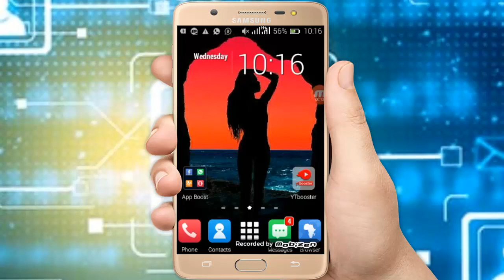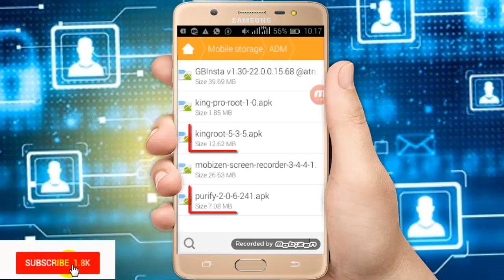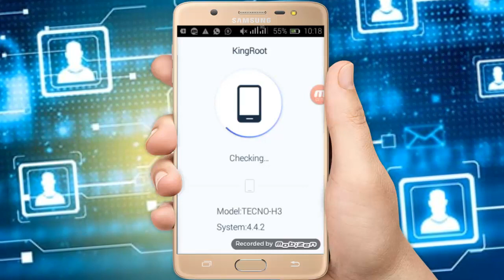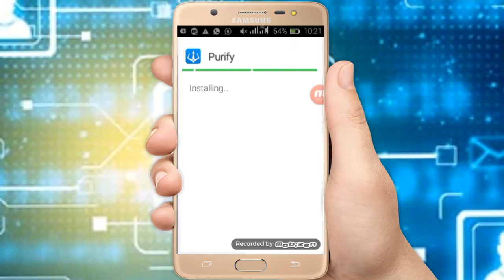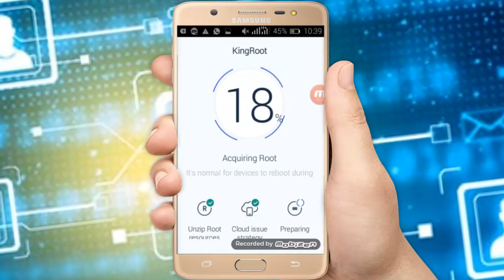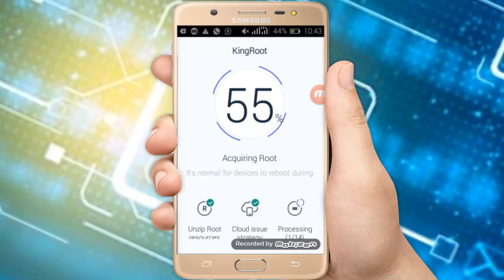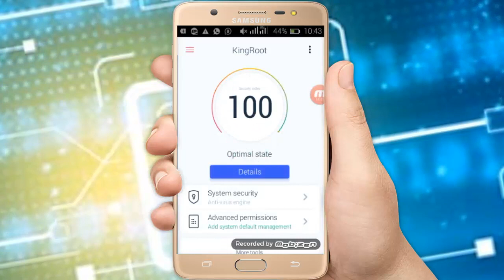Jinsi ya kuondoa Tatizo la Simu Zilizokataa Ku root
Tecno W5,W4, Itel na baadhi ya samsung zimekuwa zikikataa ku root
lakini katika video hhii nimeelekeza njia ambayo unahitaji kuitumia ili uweze kufanikisha kuroot simu yako.
    FAIDA YA KU-ROOT SIMU YAKO
-Nnikuongeaza ufanisi na uwezo wa simu yako katika kutumia APP Mbalimbali na kuifanya iwe faster zaidi..
     ZINGATIO
-kama simu yako itasema kuwa root ulioistail ni hatarishi kwa simu yako, basi nenda setting kisha security kisha shuka mahali pameandikwa varify app na utoe tiki iliopo kwenye kibox hicho
    TUNAWASHUKURU KWA COMMENTS ZENU LIKE NA SUBSCRIBES
   ENDELEA KUTAZAMA VIDEO ZINGINE ZILIZO HAPA HAPA